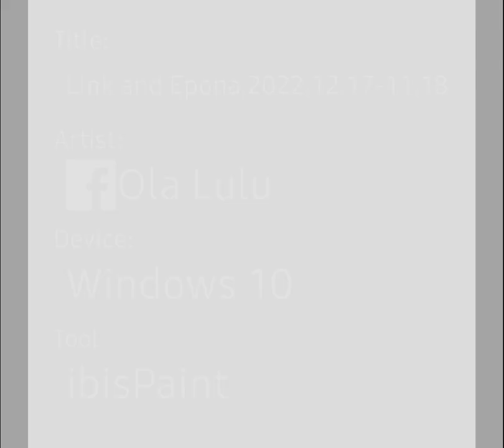Link and Epona.2022.12.17-11.18